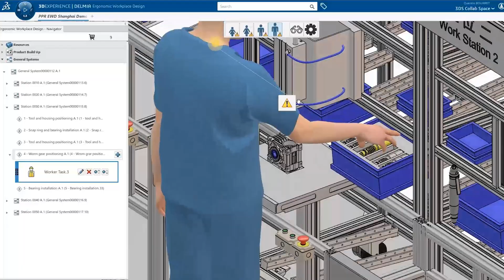Ergonomie in 3DEXPERIENCE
Mit den Ergonomie Rollen der 3DEXPERIENCE Plattform können Arbeitsplätze im Handumdrehen analysiert und ergonomisch optimiert werden.  Auch Produkte können mithilfe der DELMIA Ergonomie Funktionen bewertet und z.B. Ermüdung und Unbehagen verringert werden.

Dassault Systèmes 3DEXPERIENCE